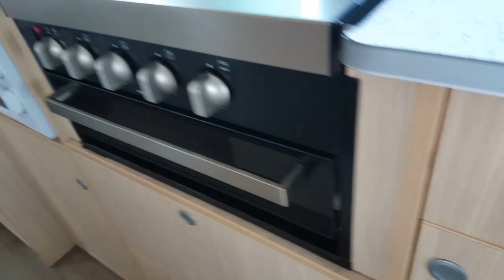디와이 비치에 캠프밴을 타고 왔다